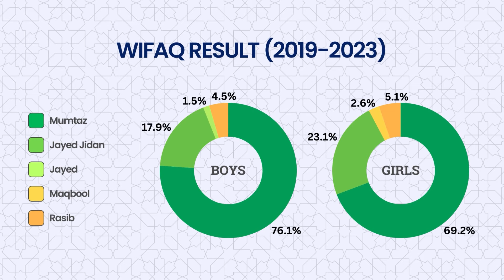The Benchmark | Hifz Program | Unveil the dynamic life at our Hifz Section!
Our Senior Student unveils the dynamic life at Hifz Section. Press play and soak in the experience!
Admissions open for the Academic Year 2024-25.